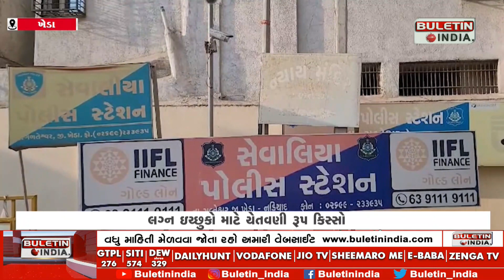KHEDA NEWS : લગ્ન ઇચ્છુકો માટે ચેતવણી રૂપ કિસ્સો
KHEDA : લગ્ન ઇચ્છુકો માટે ચેતવણી રૂપ કિસ્સો સામે આવ્યો હતો..જેમાં લગ્નનાં નામે છેતરપીંડી કરતી બબલી બંટીની જોડી પકડાઈ હતી... ખેડા જિલ્લાના સેવાલિયા પોલીસ સ્ટેશન ખાતે ડુપ્લીકેટ લગ્ન કરાવતી બંટી બબલીની જોડીને પકડી પાડી હતી.